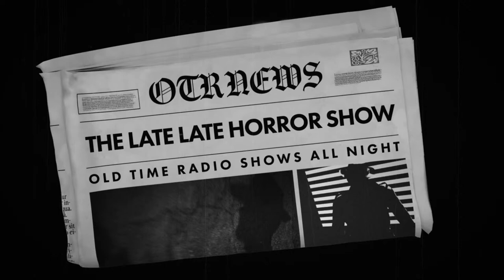Detective Compilation / She Landed at My feet With A Clue / Old Time Radio Shows / All Night Long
TIMESTAMPS:
00:00 INTRO
00:42 BROADWAY IS MY BEAT - THE GEORGIA GRAY MURDER CASE
30:17 NERO WOLFE - THE LAST LAUGH MURDER WITH PETER LORE
59:59 SHERLOCK HOLMES - THE ISLAND OF DEATH
1:29:40 BOX 13 - BOOK OF POEMS
1:56:14 BROADWAY IS MY BEAT - THE PHILIP HUNT MURDER CASE
2:25:48 THE SAINT - PETER THE GREAT
2:55:48 CANDY MATSON - THE DEVILS IN THE DEEP FREEZE
3:25:15 SUSPENSE - ANGEL FACE CLASSIC NOIR
3:55:30 LET GEORGE DO IT - THE GHOST ON BLISS TERRACE
4:25:06 ROCKY JORDAN - MAP OF MURDER
4:54:53 THE SAINT - DEATH OF A COWBOY
5:24:39 JEFF REGAN - THE BAREFOOT BOY WITH THE SHOES GONE
5:53:25 LET GEORGE DO IT - KLEPTOMANIAC
6:23:31 MICHAEL SHAYNE - BEHIND THE FOOTLIGHTS
6:53:33 SAM SPADE - FAIRLEY BRIGHT CAPER
7:23:25 BOSTON BLACKIE - THE OLD SHOE CLUE
7:50:01 RICHARD DIAMOND - THE SIMPSON CASE
8:18:41 ROCKY JORDAN - BIG DITCH
8:48:11 THE SAINT - THE GIRL WITH THE LOWER BERTH
9:17:41 CANDY MATSON - NC9-8012
9:47:31 JOHNNY DOLLAR - THE CASQUE OF DEATH MATTER
10:07:08 SHERLOCK HOLMES - THE LION'S MANE
10:37:07 BROADWAY IS MY BEAT - THE HARRY FOSTER MURDER CASE
11:06:44 THE SAINT - NO, MY DARLING DAUGHTER